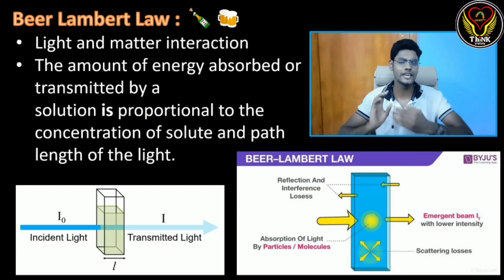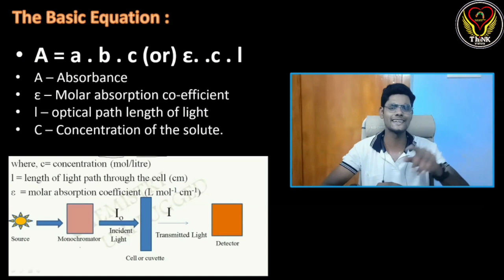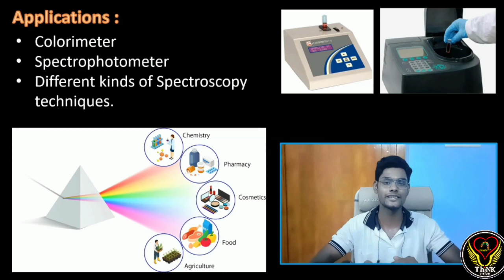Beer Lambert Law | Demonstration | Tamil | Colorimeter | Spectrophotometer | Biology | ThiNK VISION